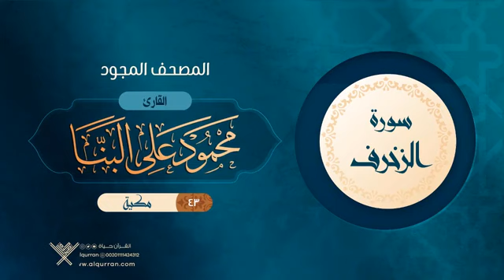43 سورة الزخرف { المصحف المجود } {{43}} القارئ محمود على البنا Reciter Mahmoud Ali Albanna